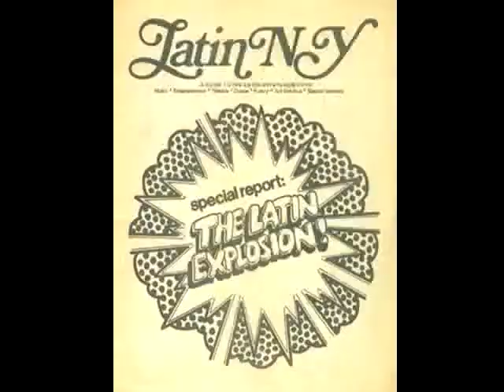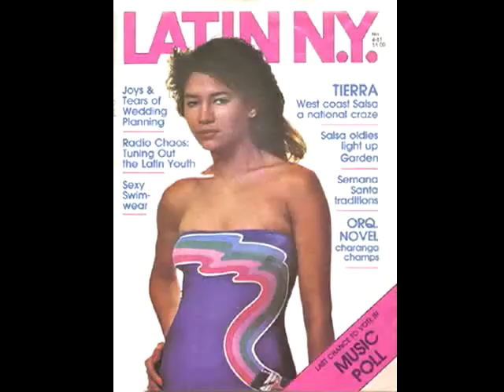LATIN NY Magazine Covers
Covers of the magazine from 1973 to 1985